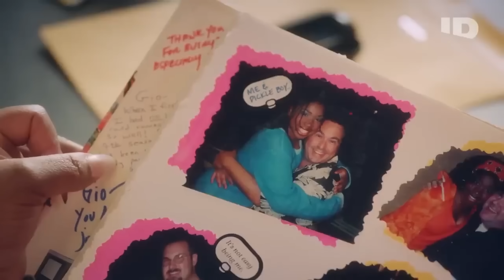Drake Bell REVELÓ que fue ABUSAD0 y ACABA con Nickelodeon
Drake Bell se une al documental "Quiet on Set: The Dark Side of Kids TV" para revelar los horrores que vivió por culpa de Brian Peck y Dan Schneider mientras rodaba sus shows en Nickelodeon.